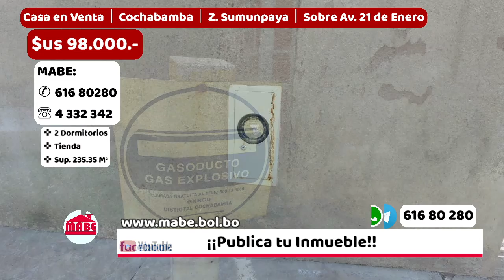CASA POR CONCLUIR EN VENTA, COCHABAMBA, EN ZONA SUMUNPAYA, SOBRE LA AV. 21 DE ENERO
Con Sup. Lote 235,35 m2, Sup. Construida 257,40 m2, de dos plantas: consta de 2 dormitorios amplios, 3 baños, sala amplia, cocina, Tienda y trastienda, con garaje para 2 vehículos, área de lavadora, lavandería, los servicios básicos instalados, el servicio de gas domiciliario está en trámite, con calefón, Bomba de agua con deposito de 900 l, con excelente acceso a transporte público. Se acepta financiamiento bancario, documentación en orden. *Precio $us 98.000.-*